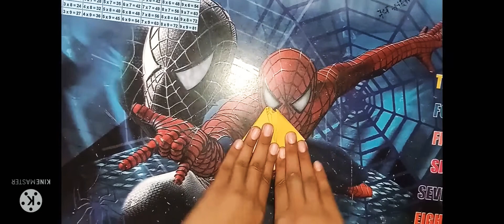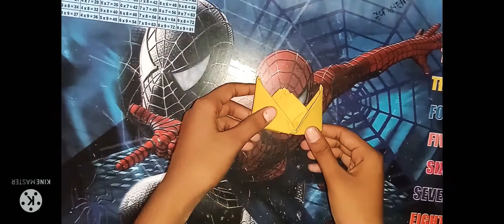How to fold paper (Ship)